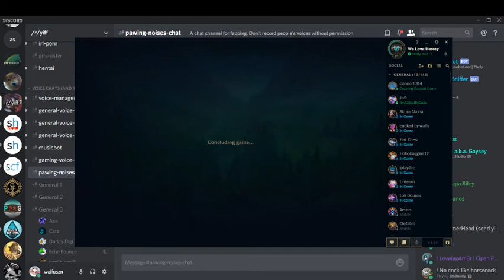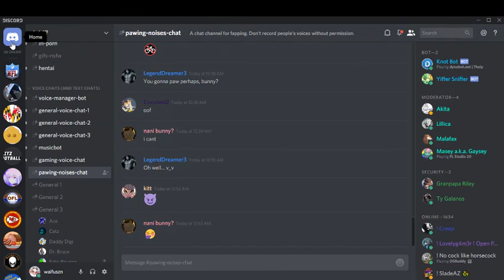Diana vs Yasuo (L)